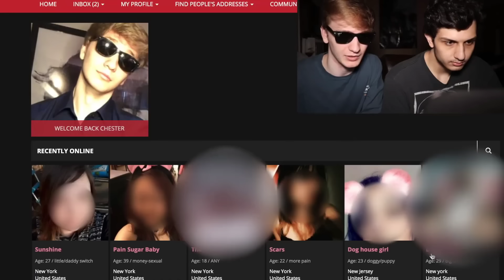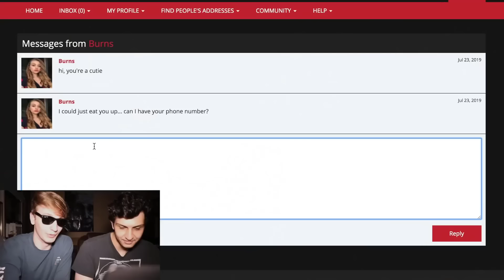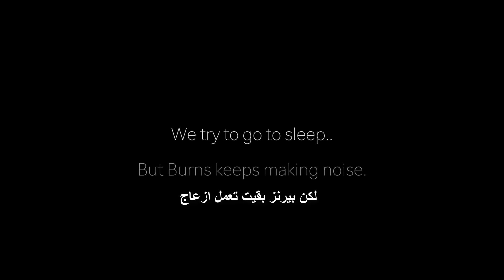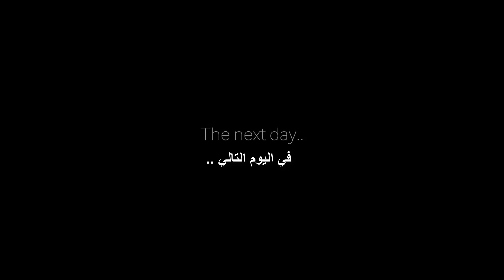اشترى بنت من الانترنت المظلـ ـم !! والصـ ـدمه عندما وصلت اليه 😨!!!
مقطع اليوم عبارة عن فتح صندوق عشوائي فيه اشياء غريبة ..